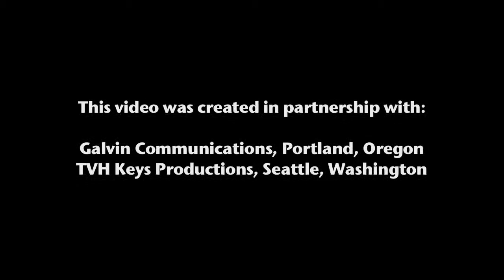Measuring Your Marketing Efforts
Grange Insurance Association in Seattle, WA is pleased to kick off its “Building Your Agency” video series designed to help independent insurance agencies grow through creative marketing.

Before you spend a dime on advertising, we recommend that you watch Patrick Galvin of The Galvanizing Group, a brand strategy consulting and public relations firm, speak about leveraging the power of word of mouth marketing. Patrick describes how commercial clutter in general and the large amounts of money that insurance companies spend on advertising in particular make it extremely difficult and expensive for independent insurance agencies to succeed with advertising focused marketing campaigns. Fortunately, independent insurance agencies can leverage their natural advantages over large insurance companies to generate positive word of mouth that drives repeat and referred business at a fraction of the cost of a traditional advertising campaign.

For more information about growing an independent insurance agency through creative marketing, please subscribe to the Grange Insurance Association YouTube channel so you’re notified of upcoming videos in the “Building Your Agency” series.